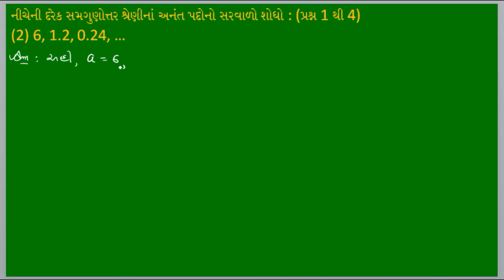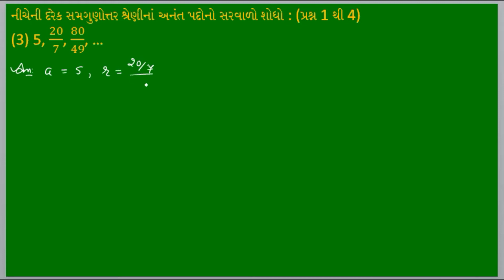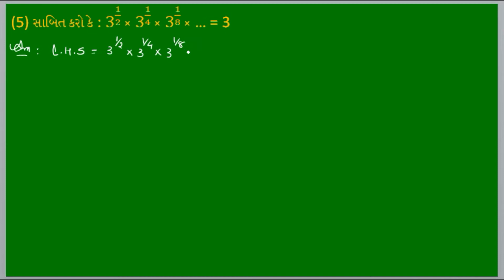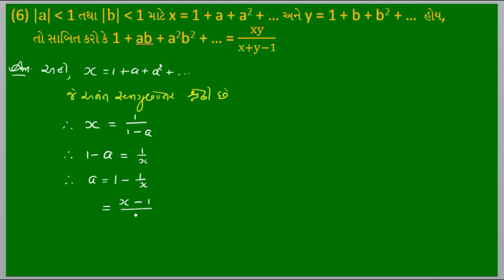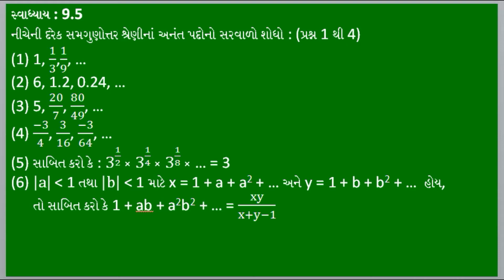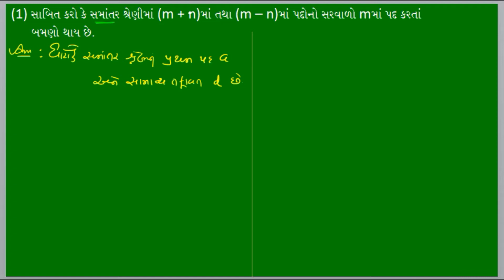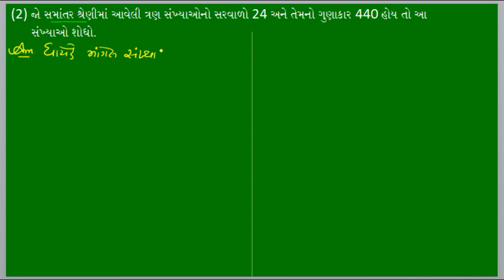MATHS / ગણિત | STD : 11 | CHAP : 9 | LECTURE : 12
સ્વાધ્યાય : 9.5(દાખલા : 2 થી 6)
સ્વાધ્યાય : 9(દાખલા : 1 થી 3)